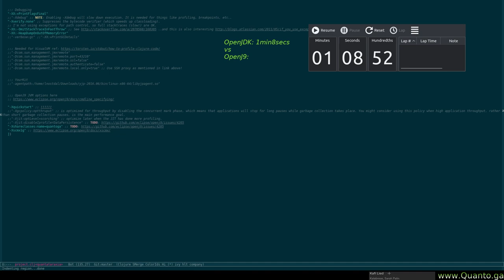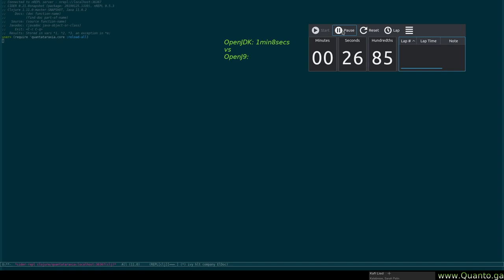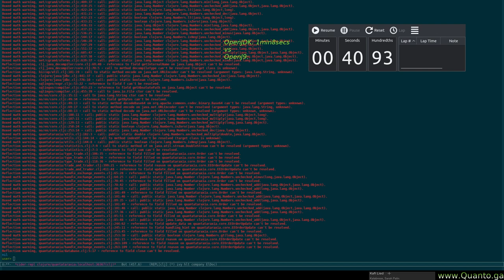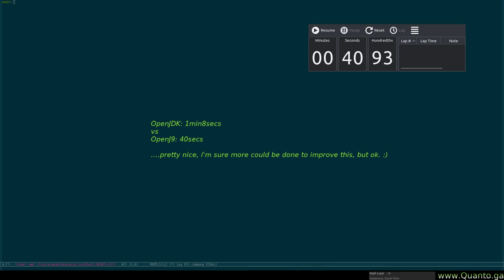Faster Clojure project start and restart; comparing OpenJ9 vs. Hotspot / OpenJDK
Not a very "scientific" test – and I'm sure more could be done, but here are the results during boot and load of a about 25k line Clojure project with a bunch of dependencies
  * OpenJ9: 40 seconds   [ -Xquickstart, -Xshareclasses ]
  * OpenJDK: 68 seconds.

Oh, and memory use is *drastically* lower. Nice!